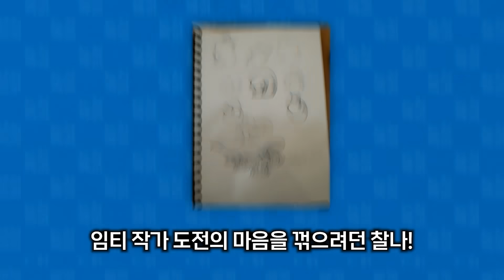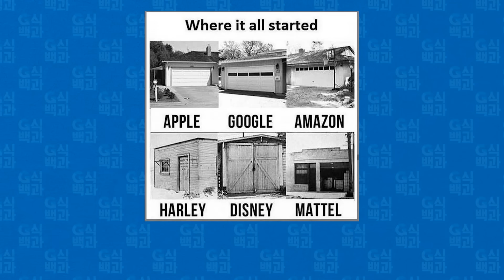그저 인디라는 이유로 언제까지 '오구오구' 해줄 것인가 [오구와 비밀의숲]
오구와 비밀의숲 정식 출시 기념! 2주 간 특가 할인!
창크나이트 이창준 검사보다 더 매서운 K-인디게임 오구와 비밀의숲